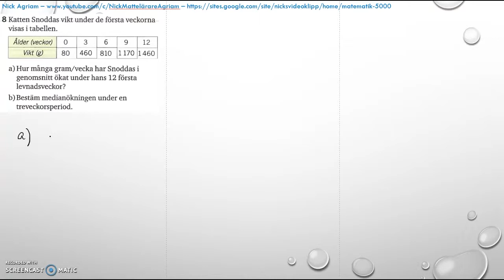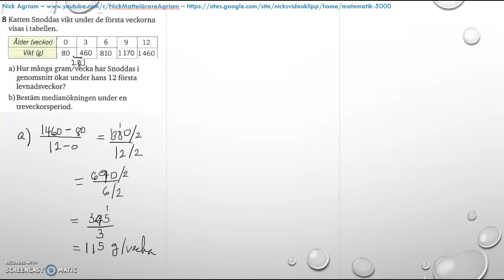Matematik 5000 2bc VUX - Kapitel 4 - Statistik - Blandade övningar 1-4 - 8